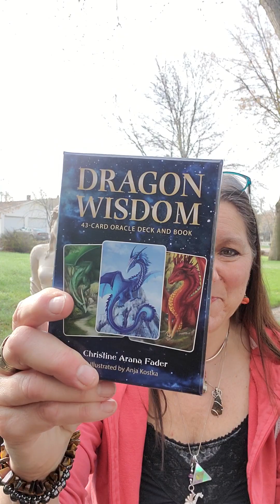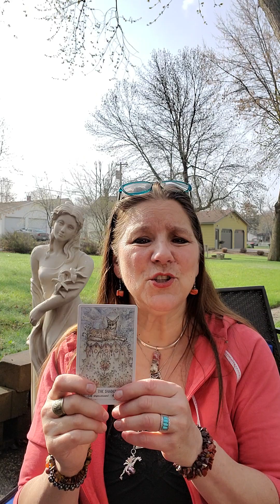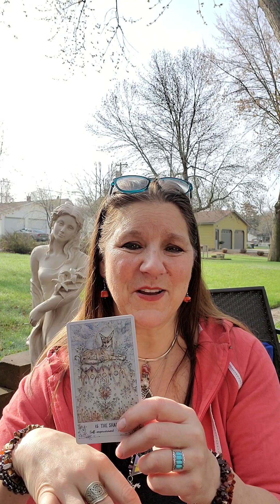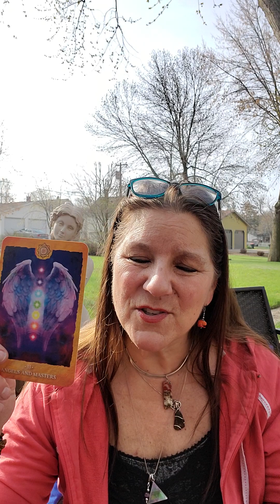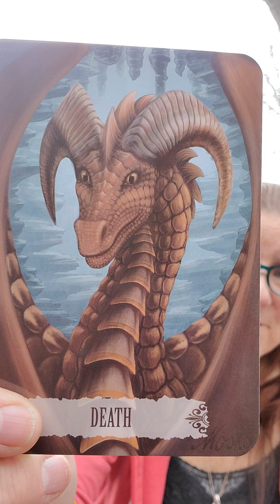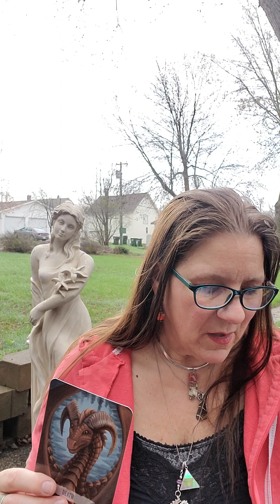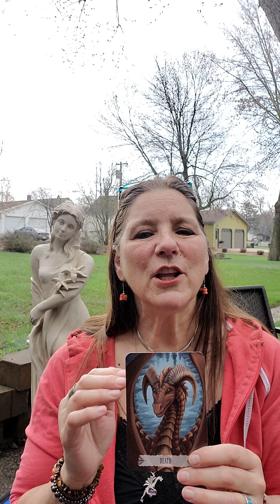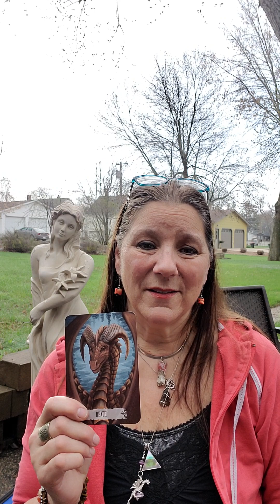'Pick a Stack' Wednesday! Be Alive!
Welcome to today's Pick a Stack reading.  Please note that there is no time specified for the reading, meaning that whenever you listen to the reading is the right time to hear the information.

Your mission is to think of your idea, issue, or question, then select a reading from the 3 decks today.